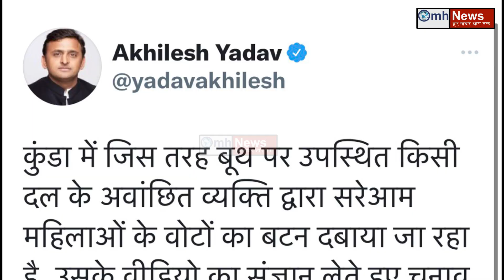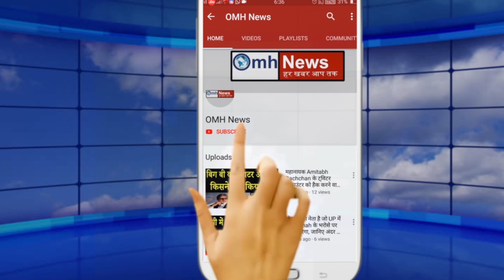Raja Bhaiya ने Akhilesh Yadav की पोल पट्टी खोल कर रख दी!